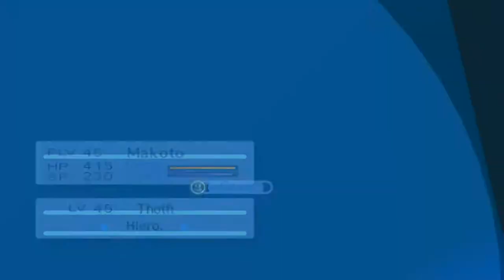Persona 3 Portable - 117 [9/22] Tartarus Block 4 Tziah #5 F130-132 - Missing One Aki